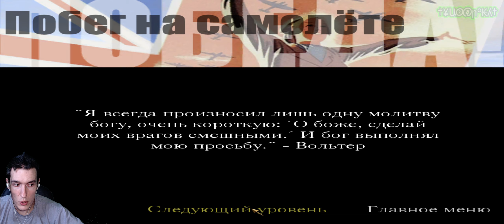Call of Duty[HD] - Побег на самолёте, Германия - Летающие "ШТУКИ!" #13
Прохождение "Call of Duty" или "Дутый Кал" с HD-текстурами(кастомный мод), на некоторых картах имеются проблемы с отображением текстур, а так же у меня было желание проходить игру на сложности "Сложный", почти самая тяжёлая, но после обучения СЛОЖНОСТЬ СБРОСИЛАСЬ на "Новичок"!
Дешёвые лицензионные игры Steam, Origin, Uplay, GOG и Epic Games Yuran'ka покупает